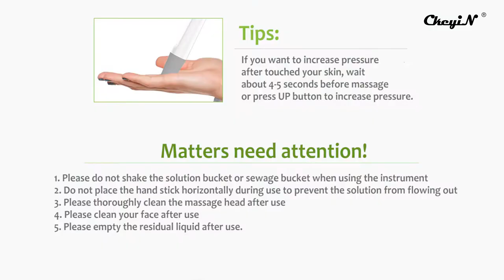Home Use Small Bubble Facial Cleaner Skin Care Vacuum Blackhead Pore Remover Moisturizing Device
Feature:
Deeply clean facial skin, mites in hair follicles and waste in pores, remove blackheads, whiteheads, acne that clog pores.
Provide sufficient and continuous moisture and nutrients for the skin, make the skin moist, delicate, white and rejuvenated.
Remove aged sebum and horn.
The top with different buttons, press the up and down icon button to adjust the air pressure, press the light adjustment button to choose the color of light, press the power button to turn on/turn off the power.
Two types of massage head: Use the small head when massaging sensitive parts such as the nose, use the big head when massaging the cheek and forehead.